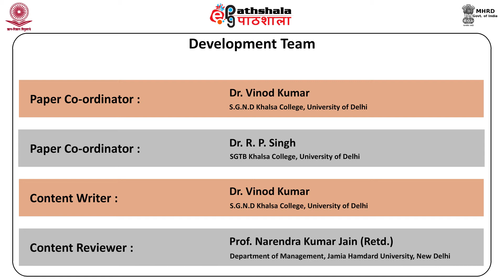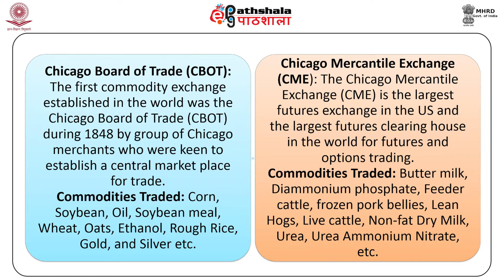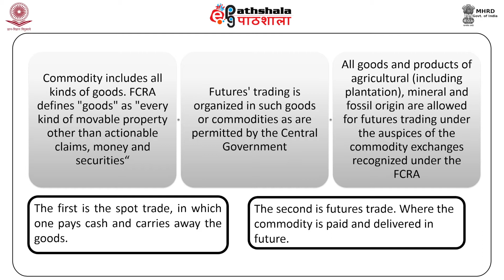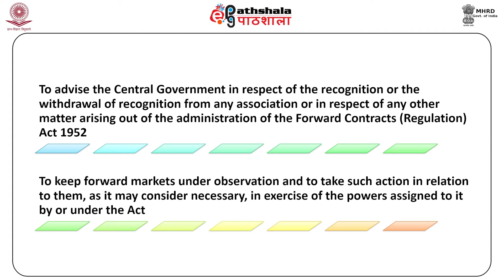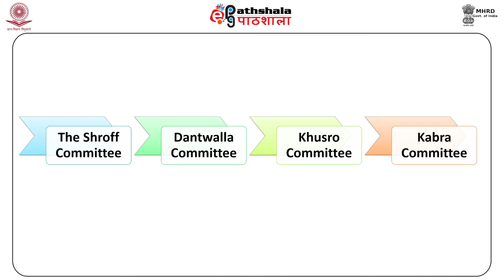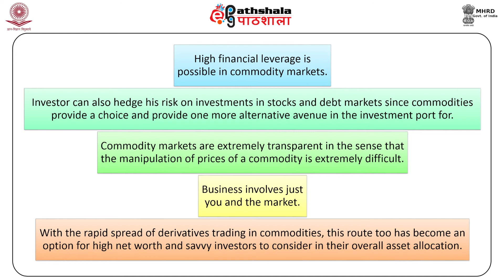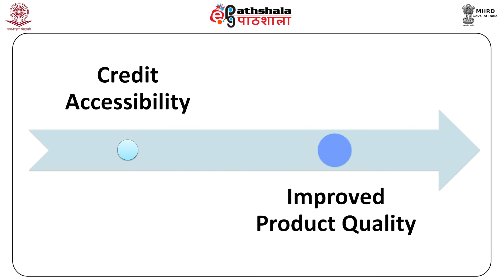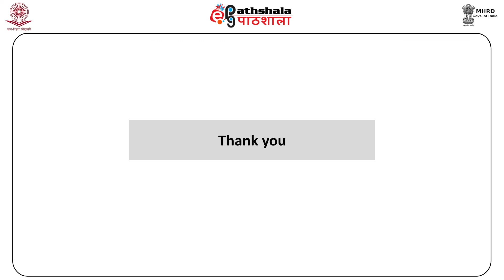M-31. Commodity Markets